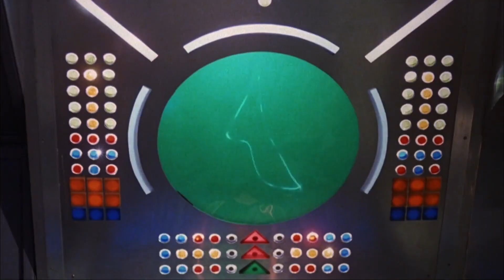Wet Baes - Goodbye (Starcrash 1978) Unofficial Video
Video footage from 1978's cult classic Space Opera Starcrash.

I do not intend to monetize any of these videos. I just do this for fun :)